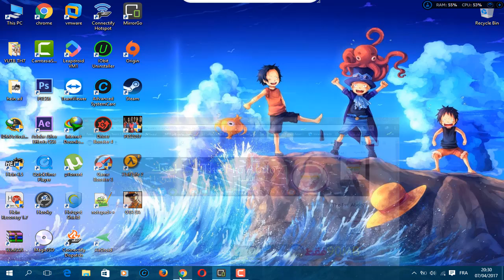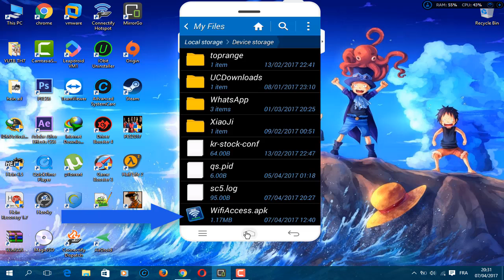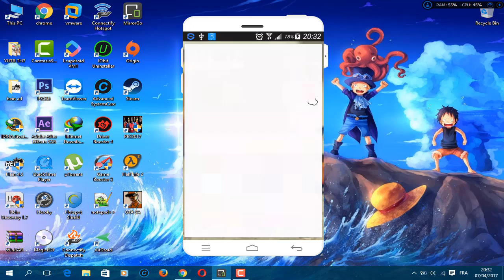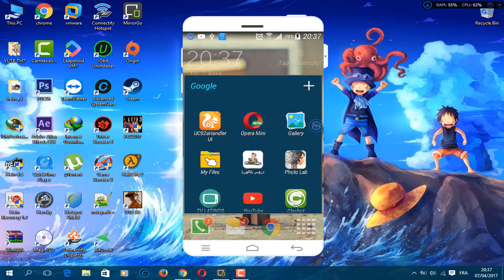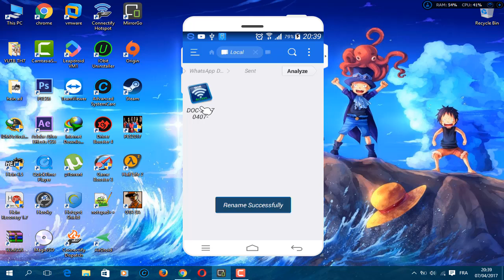وأخيرا : هكذا يمكنك إرسال وإستقبال الألعاب والتطبيقات عبر الواتساب | whatsapp 2017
▬▬▬▬▬▬▬▬▬▬▬ஜ۩۞۩ஜ▬▬▬▬▬▬▬▬▬▬▬▬▬ ▓▓▓▒▒▒░░░ إشترك يا حلو ░░░▒▒▒▓▓▓ ▬▬▬▬▬▬▬▬▬▬▬ஜ۩۞۩ஜ▬▬▬▬▬▬▬▬▬▬▬▬▬
تحميل التطبيق المستعمل في الشرح
هنا
أو
هنا